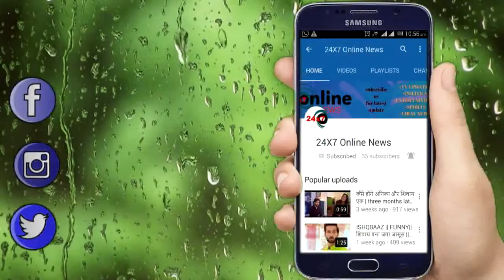TARAK MEHTA KA OOLTA CHASHMA || जाने क्या है जेठालाल का सरप्राइज